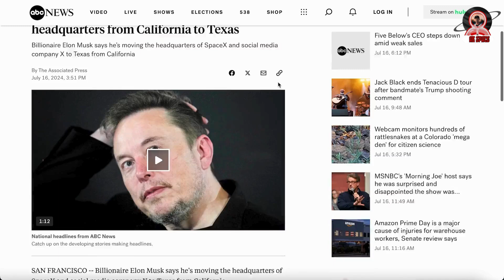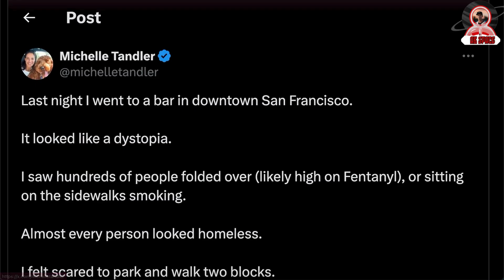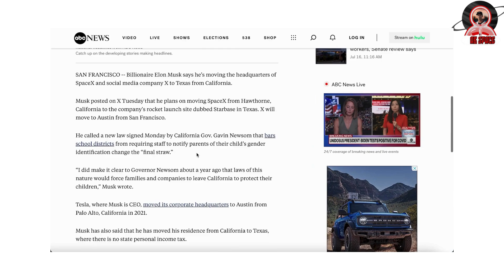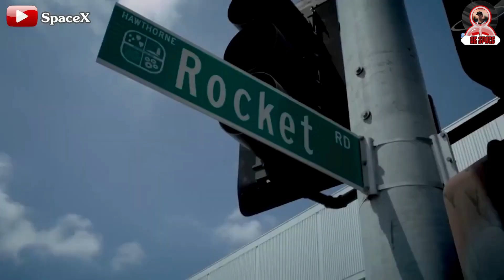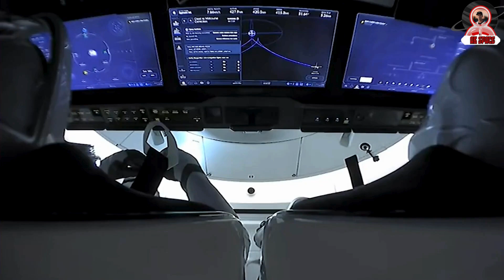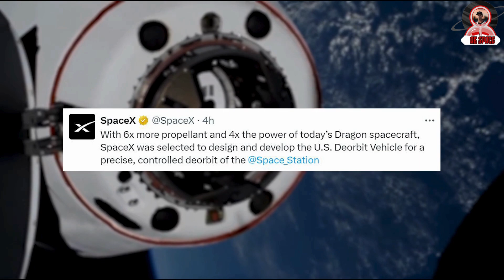Why SpaceX Moved Headquarters from California to Texas and SpaceX's New ISS Deorbit Vehicle